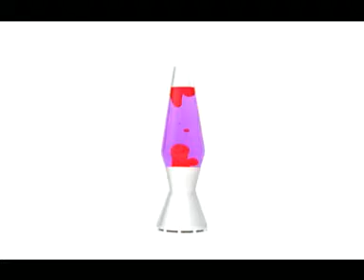Smooth Fm TV advert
created by Clear Marketing, Didsbury,Manchester